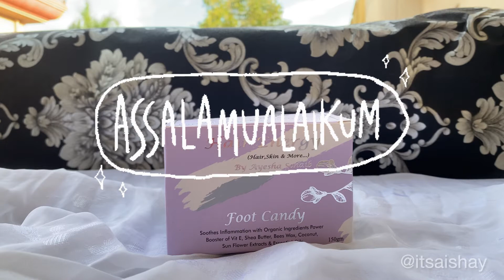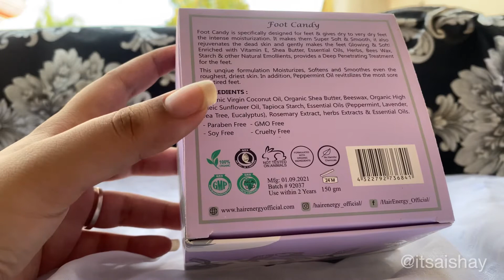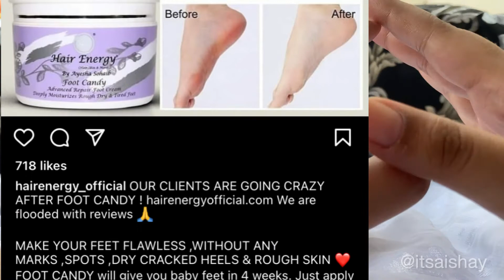Foot Candy by Hair Enegy - Is It Worth Your Money?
Today I'm going to share my Honest Review on Hair Energy Foot Candy

This Video will Covered
• Honest Review of foot candy
• Benefits of foot candy by hair energy
• How to use Hair energy foot candy
• My experience of using foot candy by hair energy
• Price of foot candy

Comment to tell me how much you liked my video and which product review u want next from me!